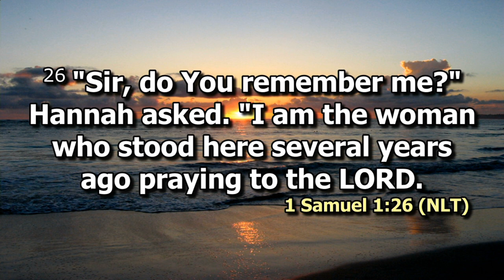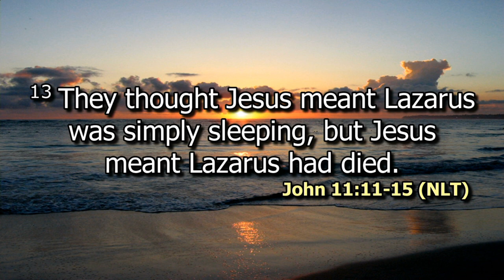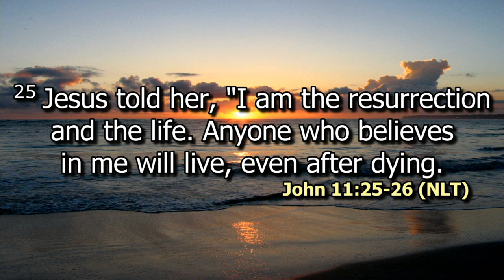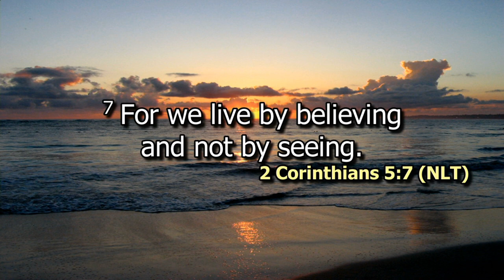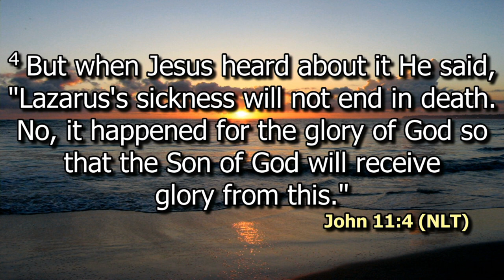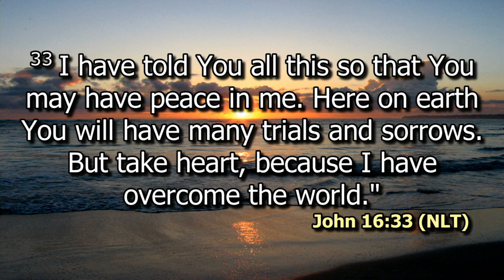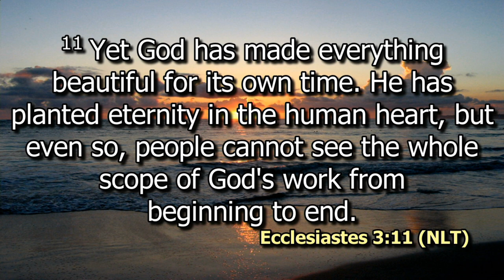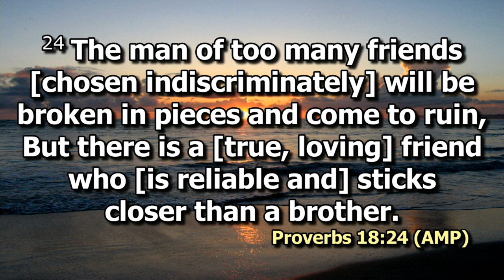Re-digging the wells of Friendship | Rev. Beatrice Waithaka | SWC | DCIKZ